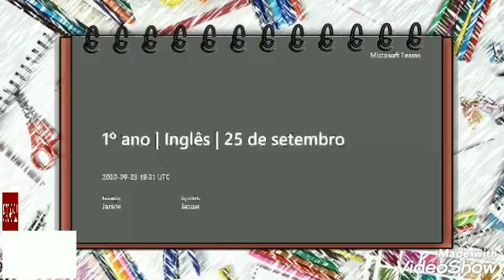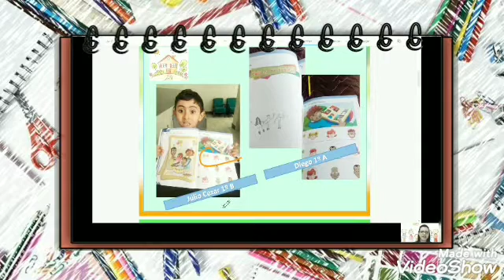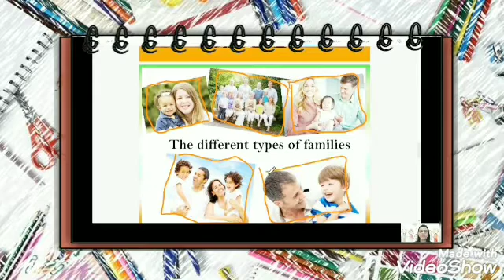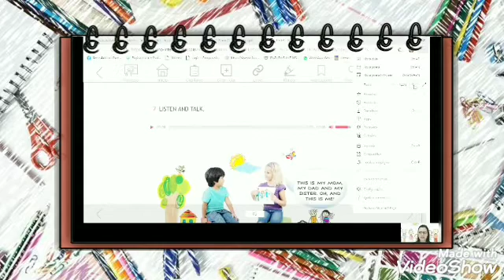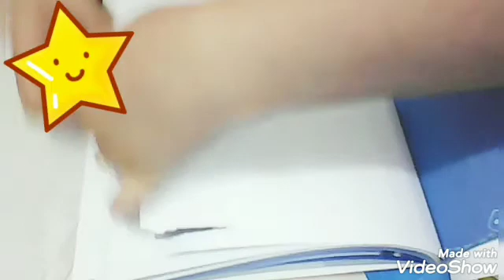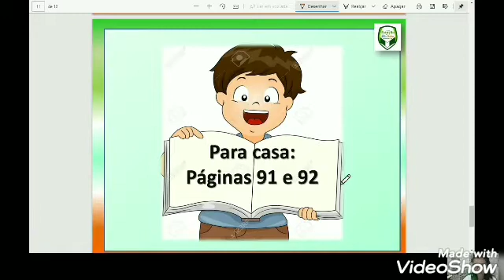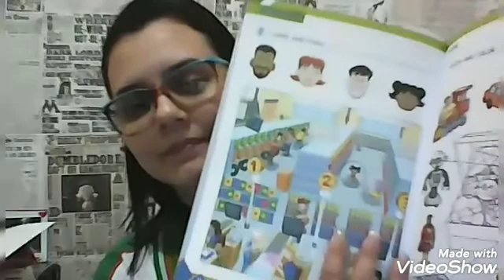INGLÊS | 1° ANO | 28 DE SETEMBRO